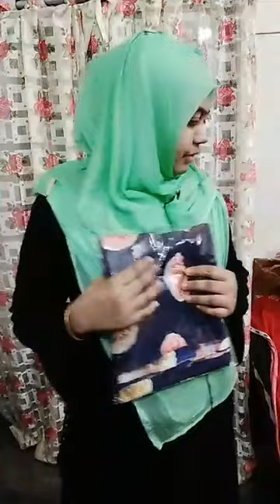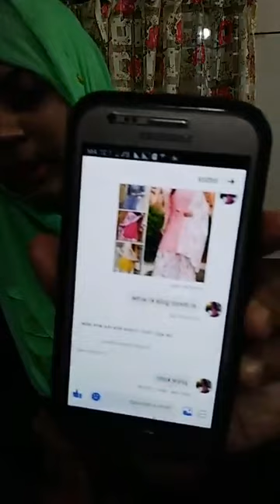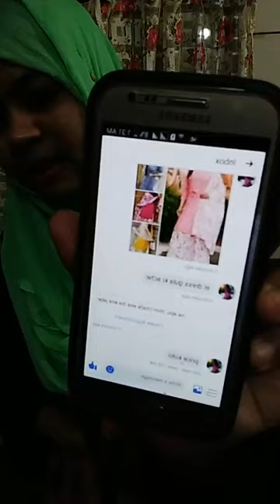Indian rishika new collections only 850tk||Lowns 550tk only||Chundi batik 600tk only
To order our product inbox us on facebook.

winter|_collection_at_cheap_price_in_bd
ladies_dres_ in_bd
#3+piece